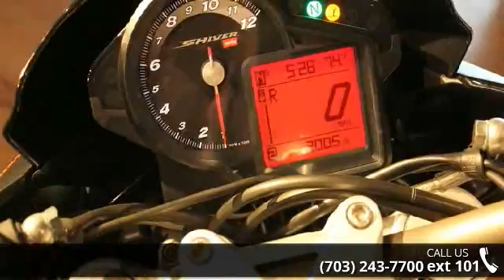2015 Aprilia Shiver 750 - La Moto Washington - Arlington...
For Sale in Arlington, VA 22201

It's time to make room for the new demos! Come and check it out!